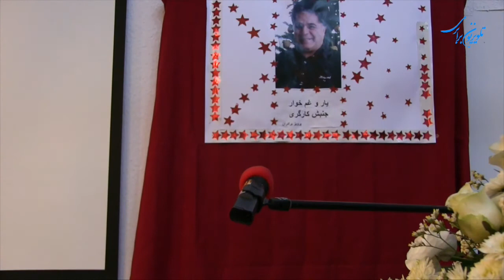در سالگرد آن فاجعه یاد رفیق عزیز پرویز برادران گرامی باد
رفیق عزیزمان پرویز برادران روز چهارشنبه۱۲ آبانماه ۱۳۹۵ در اثر حمله قلبی در شهر هانوفر آلمان زندگی را نابهنگام بدرود گفت.
فیلمی از وداع آخرین با او و مراسم گرامیداشتش.